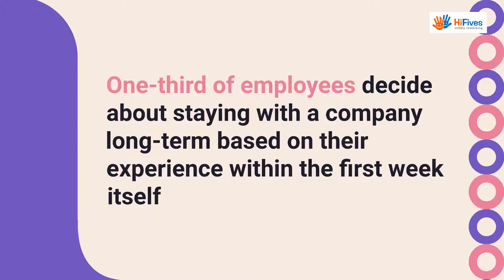Employee Engagement Ideas for New Hires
While companies focus on engaging their current employees, they often miss out the opportunity to effectively engage their new hires. This can have a negative impact on employee motivation and retention in the long run. One-third of employees decide about staying with a company long-term based on their engagement experience within the first week itself.

Effective Tips for Companies to Engage New Hires
Companies need to consider employee engagement ideas for new hires as discussed below to ensure that they develop a sense of being an integral part of the organization from day one:

1. Plan a Welcome Kit
Companies may consider offering welcome kits to the employees consisting of items like branded pens, notebooks, mugs, and tote bags to make the new hires feel at home.

2. Organize Icebreaker Activities
Companies can plan appropriate welcome activities for the new employees such as introducing them to other team members in a fun way, planning an elaborate team lunch, etc. Such sessions can prove extremely beneficial for enhancing the employee engagement of new hires and strengthening their sense of loyalty and dedication.

3. Ensure Easier Navigation of Internal Systems
Almost every new hire dreads learning the mundane everyday things that will make their work within the organization easier and effortless. That is why ensuring easier navigation of the internal systems of the company can go a long way in improving their engagement level.

4. Ensure Interaction with Senior Management
Helping the new employees feel connected with the members of the senior management is essential to boost their engagement levels. Such initiatives go a long way in assuring the new hires that the management of their new company is truly interested in making their new work environment comfortable for them.

5. Establish Connectivity with Social Media and Groups
Establishing connectivity through social media and other groups and platforms makes it easier for new employees to stay updated about the goings-on within the organizations, feel more involved and improve their engagement levels considerably.

6. Have a Buddy Concept in Place
The buddy concept is something that most organizations are implementing as a part of their onboarding process. Having someone the new employees can turn to and share their ideas, views and even concerns with can make them feel extremely comfortable and at home within their new surroundings.

7. Appreciate them and Celebrate their Success
Rewarding and recognizing the efforts and achievements of the new employees using online employee rewards such as HiFives assures them that their work is valued and that they are contributing to business growth in a positive manner.

Implementing the above-discussed employee engagement ideas can help organizations to keep their new hires motivated and loyal for long. This will naturally improve the overall workforce productivity and pave the way for consistent business growth and success.